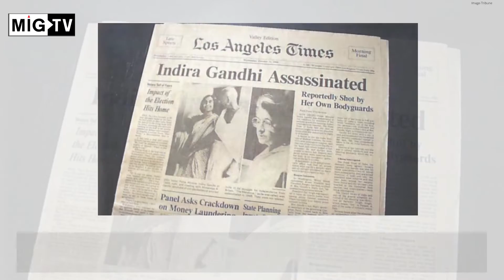Operation Blue Star: Black day in Indian history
On June 1, 1984, Operation Blue Star, launched by the Indian Army on orders by Prime Minister Indira Gandhi, began. It ended on June 8, when the Army withdrew from the temple complex.